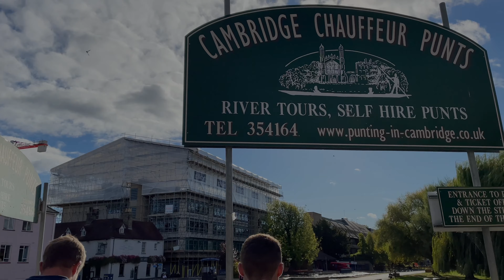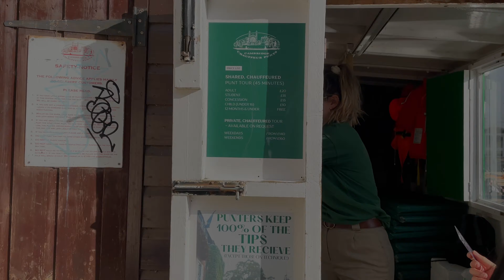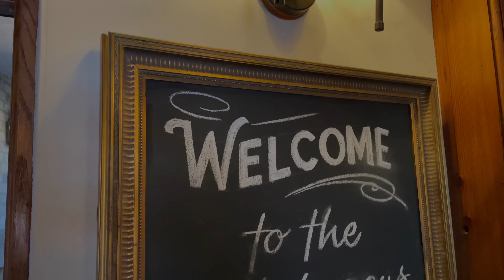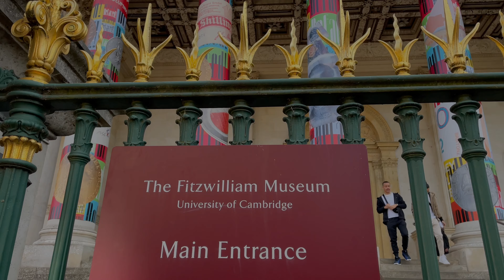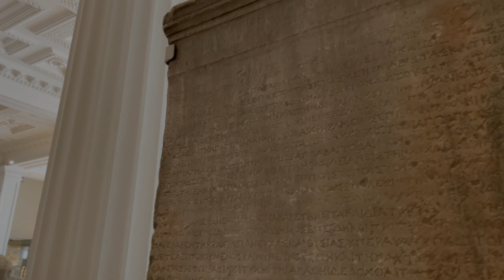10 MINUTES EXPLORING CAMBRIDGE! THIS IS THE CITY OF IELTS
Hi guys!
Today, I am going to explore Cambridge!
This city is so beautiful and you must try the River Tour if you come here!
I tried the IELTS test for 4 times and it was worth it because I could visit the city where the IELTS test comes from, hahaha